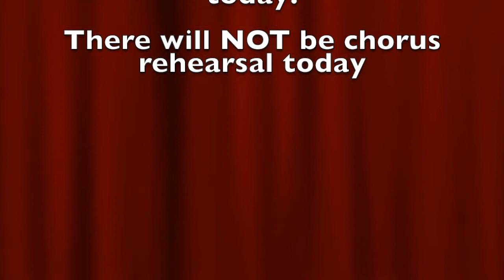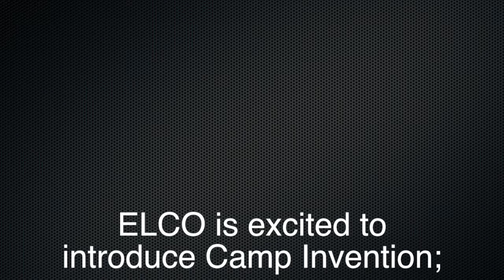3 10 21